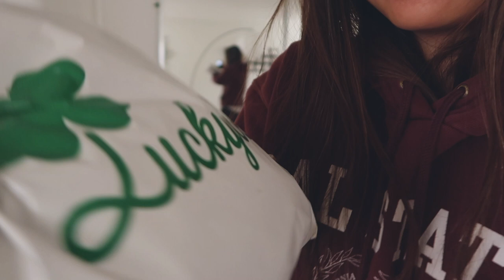reviewing LuckyLeo Leotard - 3 ballet outfits for pole dance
In this video you will get to see me un”box” the package for my ballet outfit that I ordered a while back. It’s finally here!

4:35 First I un”box” the package and see if I get the right product, and also show a quick impression on my first encounter of the products. They packed their products with small details that really excite me. LOL it’s the ribbon y’all! Ahahaha

9:35 And then I give them a try on and give you guys a review on how it feels on the body and also reviewing the details of the products such as the stitching and such.

15:48 Then as I am trying out the outfit, I try to do my pole tricks on the pole and give them the review along the way.